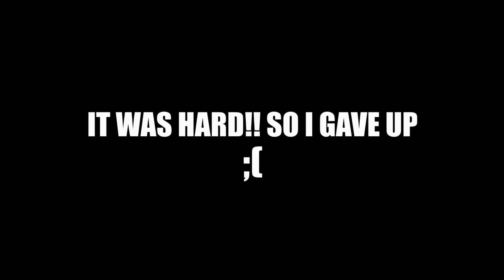The HARDEST 3Dash Jump in the RECENT TAB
I fired up 3Dash again and played Bloodbath, Silent Circles, and other hard levels. You can try online levels yourself with this hack: